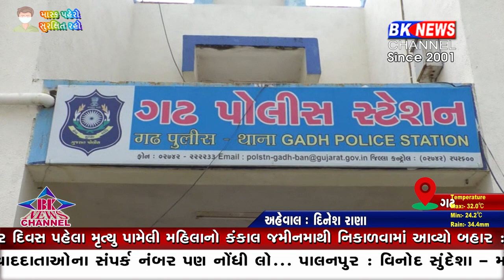ગઢમાં માદક પદાર્થ સાથે એક ઈસમ ઝડપાયો...